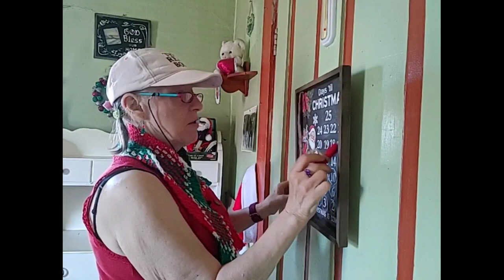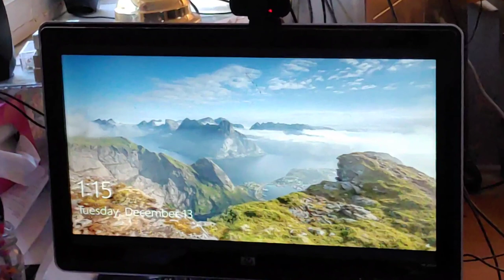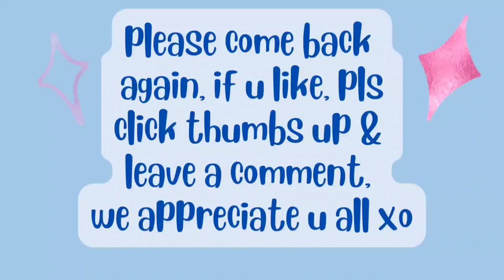Dec13/22 Vlogmas13 teatuesday More work, 3 cats Food Eat🥔🍠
Patricia Harding-Williamson

00:00 intro